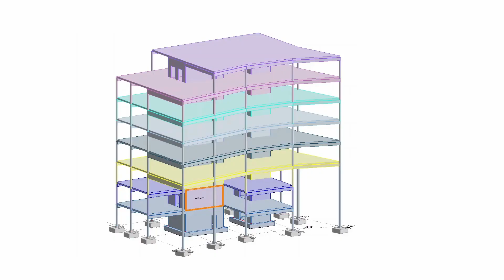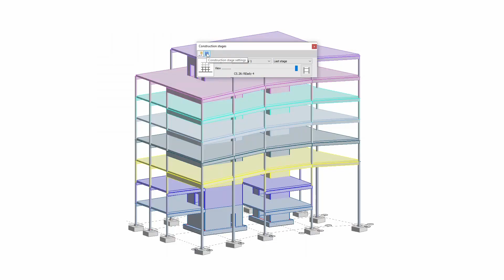FEM-Design 22: Time-Dependent Analysis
FEM-Design 22 comes with two significant developments in the existing construction stage-based analysis concrete and timber structures: time-dependent analysis and the effect of removing temporary objects like propping. Time-dependent models include creep, shrinkage and E-modulus models. Creep models include EN 1992-1-1 or any arbitrary creep function. Also non-linear creep is supported and creep recovery.

Watch this video to better understand these changes in FEM-Design 22, so that you can get the most out of it. Are you eager to use FEM-Design 22 in your structural engineering projects?